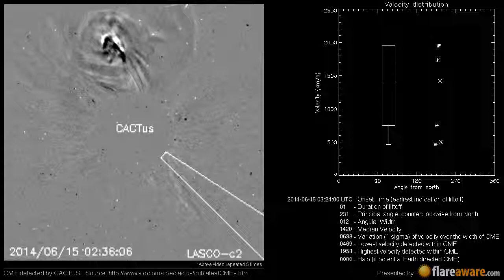A Non Earth directed CME at 2014-06-15 03:24:00 UTC